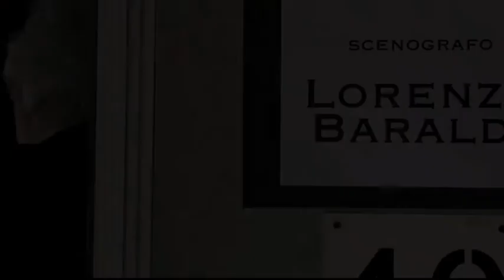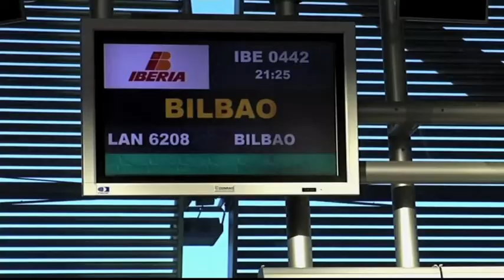43 Colonne in Scena a Bilbao - Trailer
Questa è la storia di 43 colonne ideate da Philippe Starck per il suo più importante progetto architettonico, AlhóndigaBilbao, il nuovo centro culturale della città basca. Il designer francese vuole che le colonne rappresentino le icone delle culture del mondo in tutte le epoche.

Devono essere differenti l'una dall'altra per stile, forma e materiale, 43 sculture uniche. Starck chiama lo scenografo italiano Lorenzo Baraldi per disegnare le colonne e cercare I maestri artigiani ancora capaci di modellare le colonne in bronzo, acciaio, marmo, terracotta invetriata, mattoni, legno, cemento e pietra di Lecce. Baraldi trova otto laboratori in Italia e Spagna. In pochi mesi le colonne devono essere completate e poi trasportate ed installate a Bilbao dove saranno ammirate da visitatori provenienti da tutto il mondo.